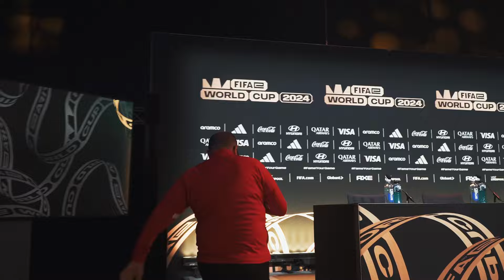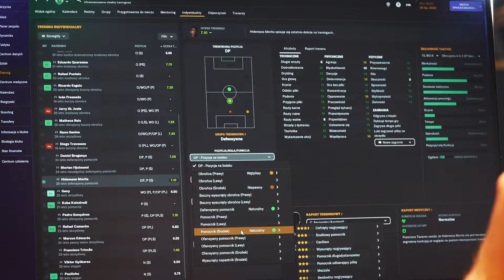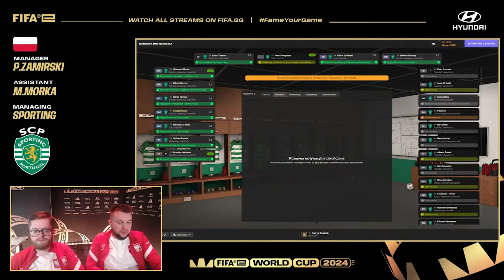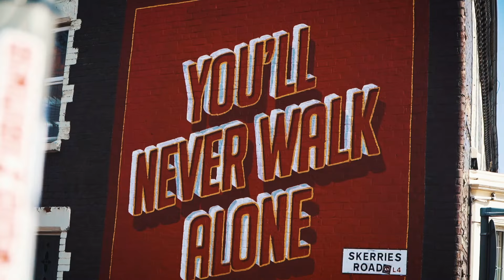VLOG reprezentacji Polski z MŚ w Football Manager 2024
Polacy w składzie Patryk „patrik” Zamirski oraz Michał „Morazz” Morka (asystent) uczestniczyli w Mistrzostwach Świata FIFAe World Cup feat. Football Manager, które odbywały się w Anglii. Oto, jak kamera Łączy nas piłka zapamiętała ten event!